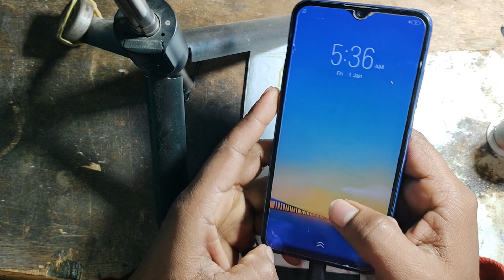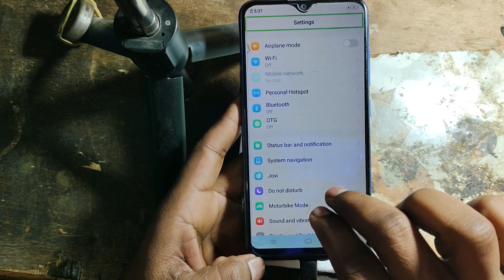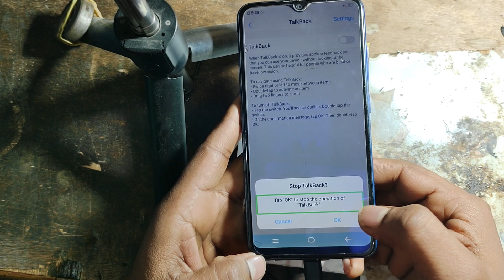Talk back accessibility service of kaise kare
talk back of

talk back kaise band kare